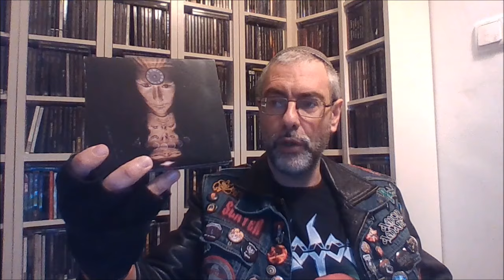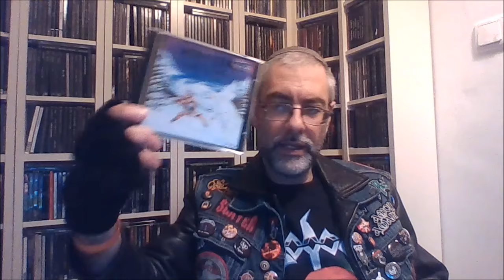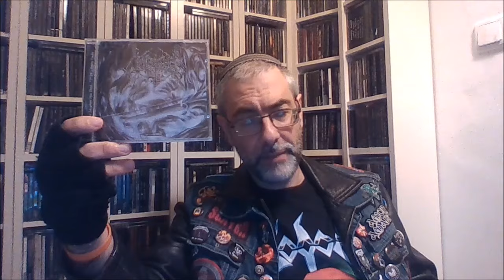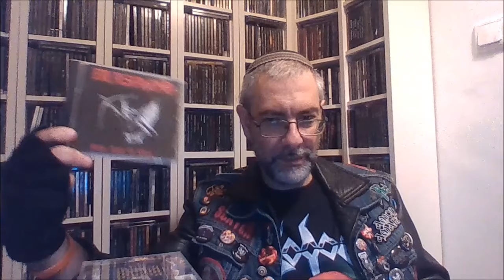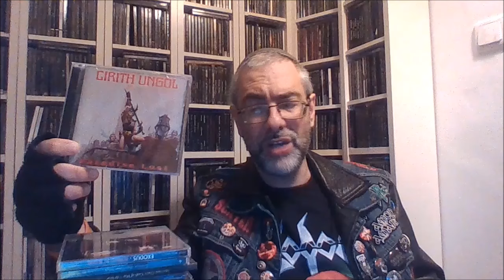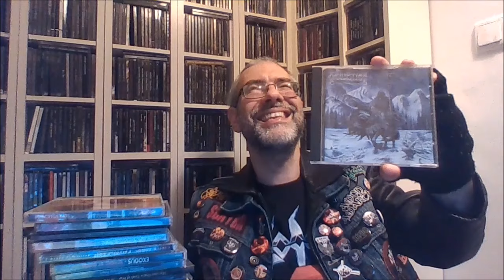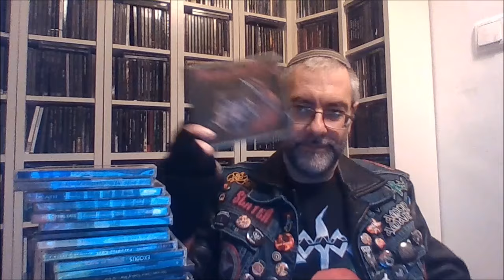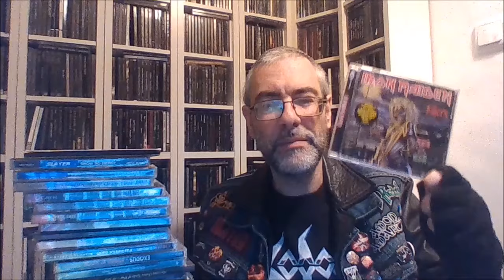Τα 30 αγαπημένα μου συγκροτήματα, ever! (reaction video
To παλιότερο μου βίντεο επί του θέματος